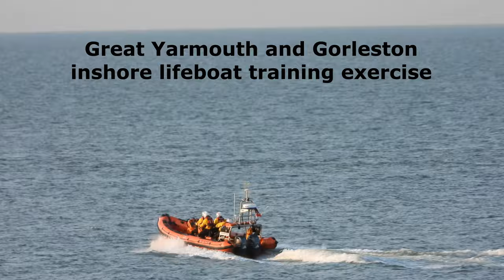Zooming in/Taking a look at...Great Yarmouth and Gorleston lifeboat training exercise.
A short zoom to take a look at the Great Yarmouth / Gorleston inshore lifeboat the John Rowntree out on an exercise very close to the shore at Hopton on Sea.